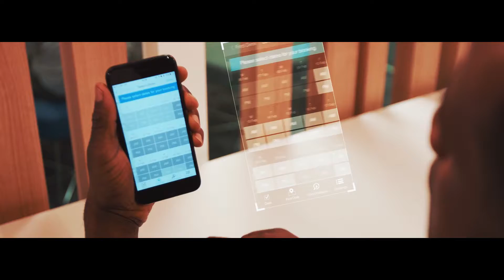Engagez-vous pour demain | Nous sommes Condeco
Nous passons un tiers de nos vies au travail. Un endroit où nous nous œuvrons pour notre bien, pour nous éduquer et nous exprimer. Créer des organisations flexibles aujourd'hui requiert des prises d’initiative et de la volonté - une nouvelle façon de penser. Nos produits sont distribués dans le monde entier et sont aujourd’hui leaders du marché.